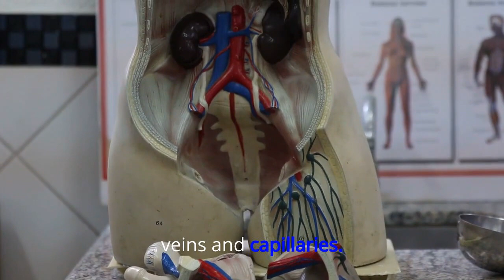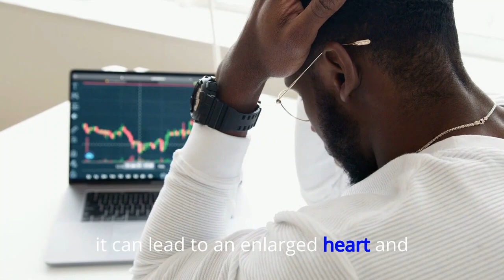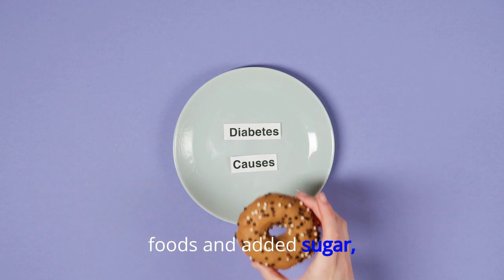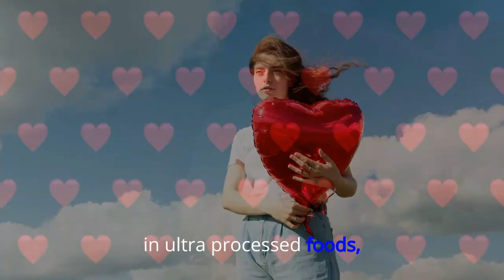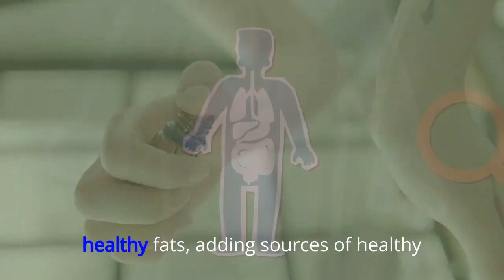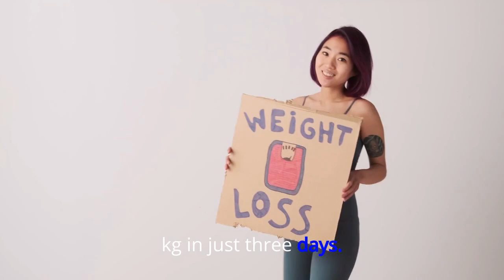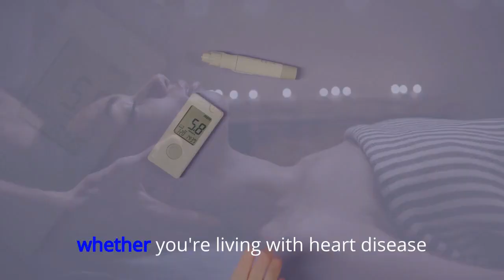foods diets and tips to follow for a healthy heart rate @RxHealth24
foods diets and tips to follow for a healthy heart rate,
foods diets and tips to follow for a healthy heart at home,
foods diets and tips to follow for a healthy heart and lungs,
foods diets and tips to follow for a healthy heart beat,
foods diets and tips to follow for a healthy heart challenge,
foods diets and tips to follow for a healthy heart chart,
foods diets and tips to follow for a healthy heart channel,
foods diets and tips to follow for a healthy heart cleanse,
foods diets and tips to follow for a healthy heart diet,
foods diets and tips to follow for a healthy heart doctor,
foods diets and tips to follow for a healthy heart diet plan,
foods diets and tips to follow for a healthy heart exercise,
Foods, Diets, and Tips to Follow for a Healthy Heart @RxHealth24 health healthy heart fitness @@@@Video creadit by : health..com website.@@@@.